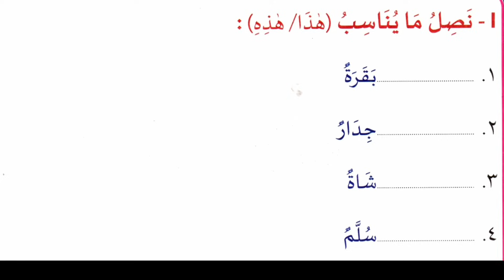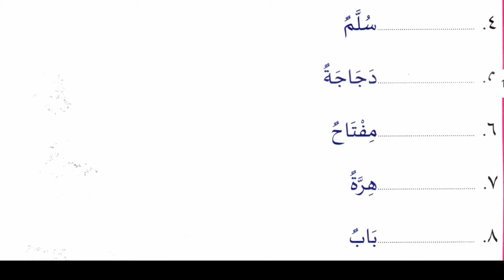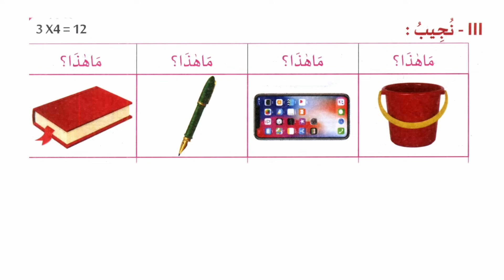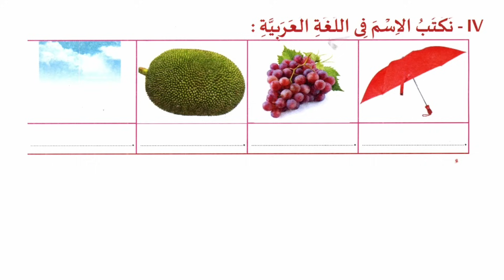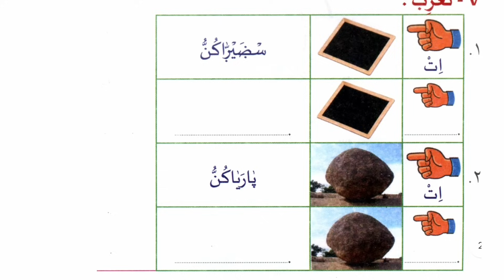madrasa guide പാദ വാർഷിക പരീക്ഷ2023-24 ലിസാനിൽ ചോദിച്ച ചോദ്യങ്ങൾ class 2/Answer Key/samastha